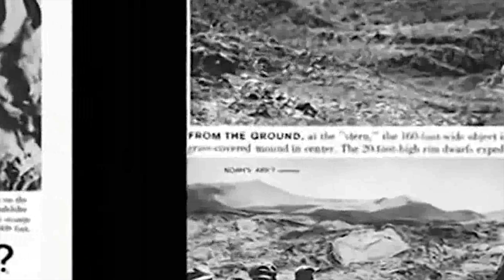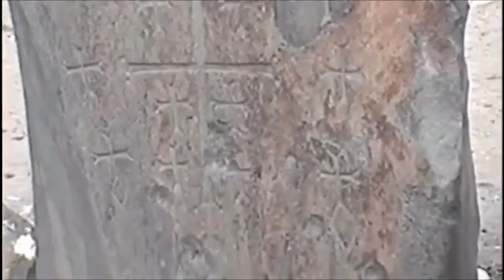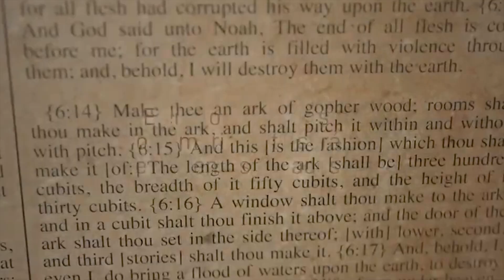BOMB! Did they find NOAH'S ARK in Türkiye? Understand the recent discovery that SHOCKED the World.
Fun facts about Noah's Ark: Scientists and archaeologists claim to have found the legendary Noah's Ark, the vessel that saved Noah and his family from the Flood. The ancient wooden structure was found at an altitude of 4,000 meters. The discovery could revolutionize our understanding of history and reveal long-hidden secrets. Ron Wyatt, an archaeologist known for his biblical research, dedicated himself to investigating this intriguing discovery. He believed the structure was Noah's Ark and found artifacts that strengthened this hypothesis, such as an ancient building, tombs and a stone with carved crosses.

Furthermore, a natural amphitheater and stones used for animal sacrifices were found. It is believed that the Ark was covered in volcanic lava, which allowed it to petrify. Criticism was made of the discovery, questioning the validity of the evidence. Other researchers have found evidence supporting the theory that it is Noah's Ark, such as petrified remains of wood, animal dung and pieces of metal. The discussion about authenticity continues, but research is still being carried out at the site.